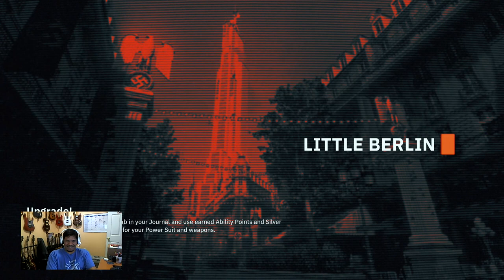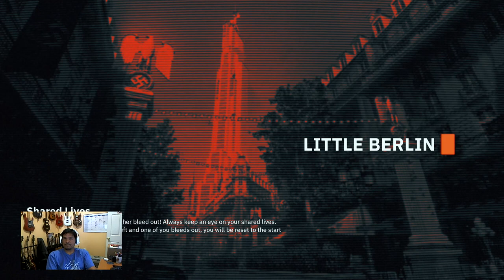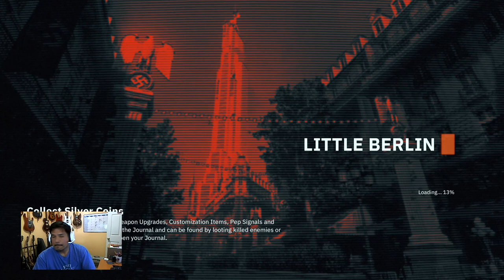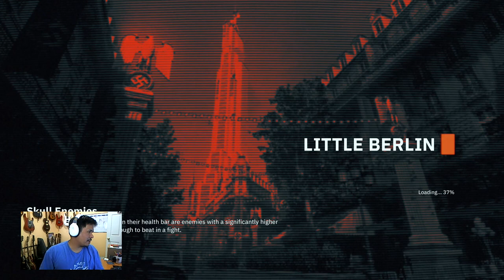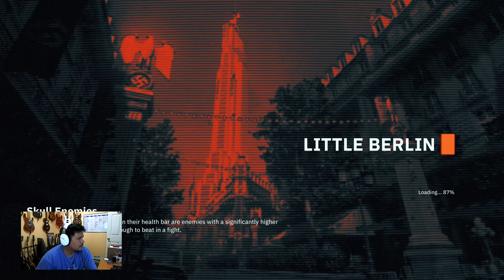Wolfenstein: Youngblood - Rescue Marianne, Lenz's Secret and Find Underground / Brother 1